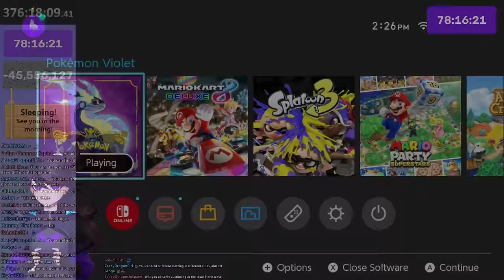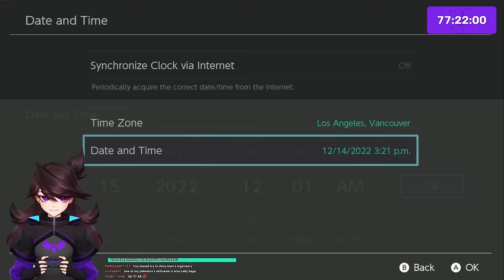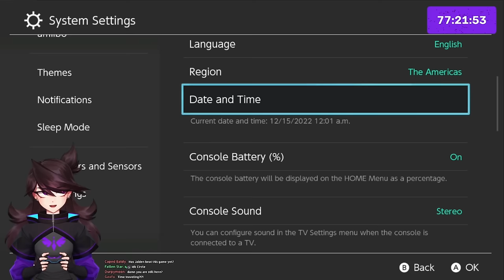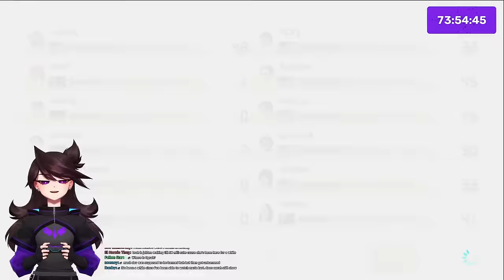We made Pokemon Hide & Seek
Streamed Dec. 14th, 2022